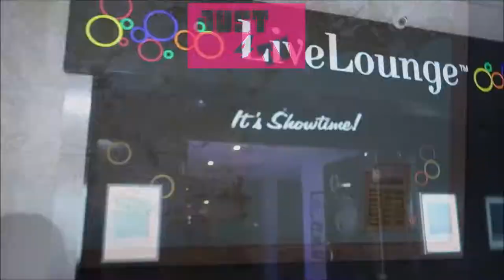Dinosaur Explorers | Rockley Park Dinosaur Show | Dinosaur Explorer | Funstars | Lexi The Dinosaur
Hey Guys!

Here is one of the shows called Dinosaurs Explorers shown at Rockley Park. We also got to meet a little Dinosaur called Lexi!

This was a very good little show IF you like Dinosaurs.

Check out the video and see what you think.

Just4TV